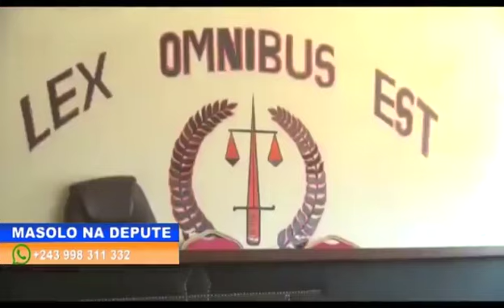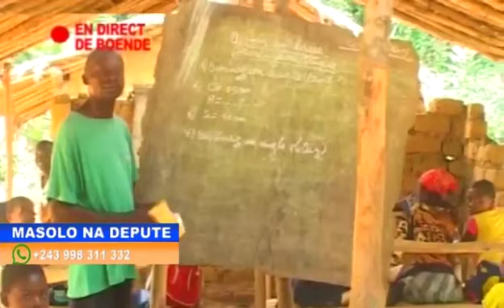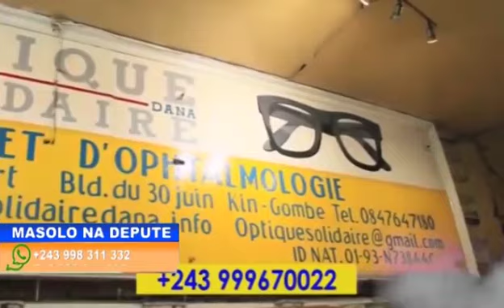MASOLO NA DÉPUTÉ 11 07 2021 SOCIAL YA PEUPLE,LA POLICE,EN FIN KALEV AMONANI?